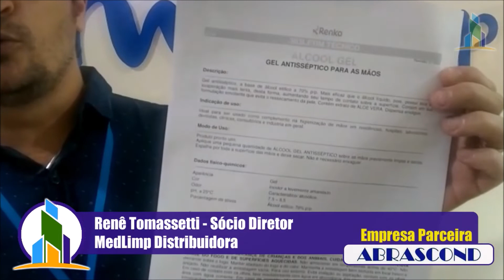Dica do Especialista - Álcool em Gel, com Renê Tomassetti - Diretor MedLimp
Dica do Especialista: Renê Tomassetti, Sócio Diretor da MedLimp Distribuidora, fala sobre os cuidados que devemos ter quando da compra de álcool em gel.

ABRASCOND

Síndico, seja um membro associado da ABRASCOND! Usufrua de todas as vantagens e agregue valor a sua prestação de serviços. Acesse o link abaixo e junte-se a ABRASCOND:

Prestadores de Serviços para Condomínios também podem ser parceiros da ABRASCOND! Tenha a sua marca incluída nas nossas comunicações online e offline, faça campanhas direcionadas a Síndicos Profissionais, de forma assertiva, anuncie seus serviços diariamente, sem restrição de horário ou burocracias. Acesse o link abaixo e seja nosso parceiro:

ABRASCOND

ABRASCOND - Associação Brasileira de Síndicos Profissionais

Diretoria de Comunicação